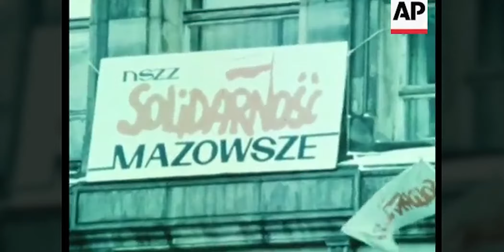POLISH MASTERPIECES: Interrogation - Przesłuchanie (1982)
A presentation of the historical context and relevance of Ryszard Bugajski's terrifying Stalinist nightmare called "Interrogation". Completed in 1982, the film was quickly censored and banned, only seeing the light of day publicly in 1989, while causing a stir underground as illegal VHS copies circulated.

Krystyna Janda's performance earned a Cannes Best Actress award and the film is today considered to be one of the most significant efforts in Polish cinema, as well as widely considered to be one of the most anti-Communist pictures ever made.

Ryszard Bugajski, Krystyna Janda, Andrzej Wajda, Krzysztof Kieślowski, Solidarność